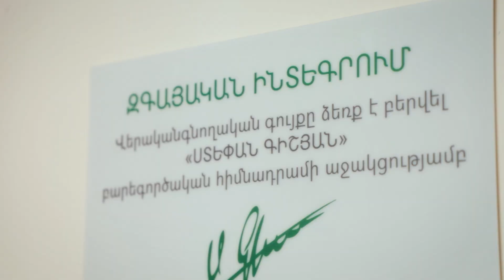«Ոսկեփորիկ» զարգացման կենտրոն. «Ստեփան Գիշյան» հիմնադրամ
Եղեգնաձորում տարատեսակ թերապիաներ են անցնում խնամքի կարիք ունեցող երեխաները։ Այժմ կենտրոնն ունի 134 շահառու՝ Վայոց ձորի մարզի 20 գյուղից։
«Ոսկեփորիկ» զարգացման կենտրոնը «Ստեփան Գիշյան» բարեգործական հիմնադրամից դրամաշնորհ է ստացել։ Հիմնադրամի աջակցությամբ կենտրոնը համալրվել է  թերապևտիկ աշխատանքների համար տեղական տարբեր  արտադրության պարագաներով՝ սենսորային լույսեր, կանգնակներ, ավազաթերապիայի համար սեղաններ, զարգացնող խաղեր։